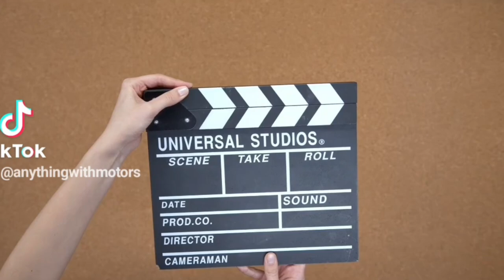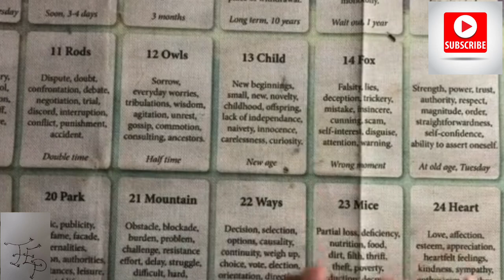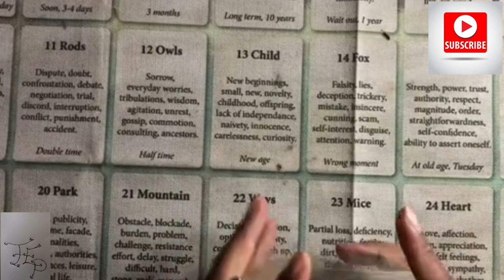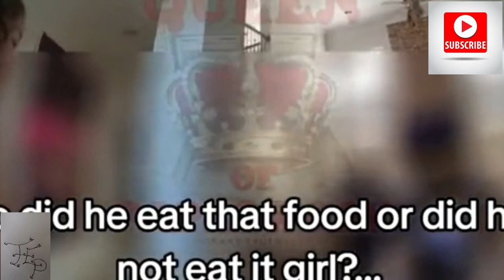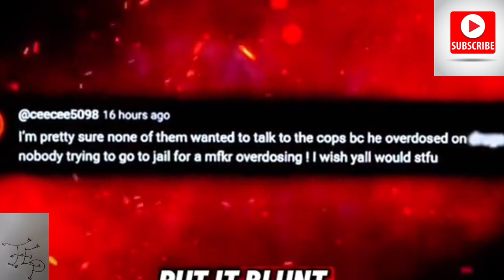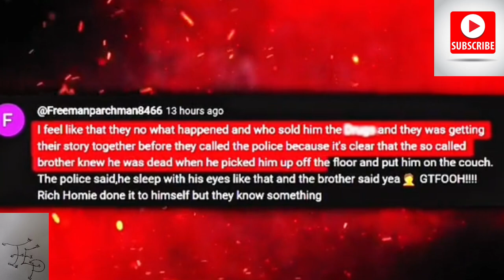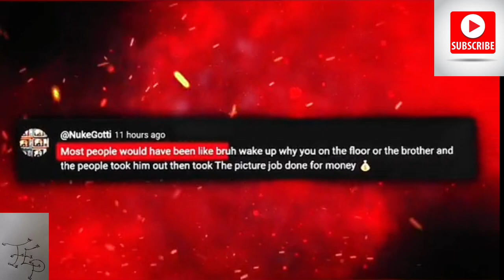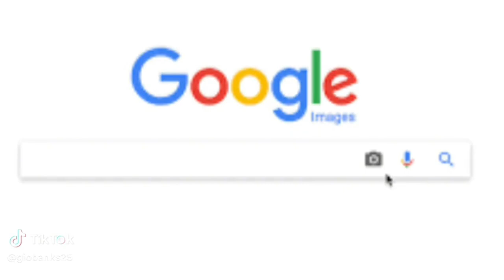Rich Homie Quan Brother Is Part Of The Investigation Along With Him Girl Because Of This🤯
Rich Homie Quan family and friends has been acting strange after his passing and givong flase information to the police and they put his brother and girlfriend along with friends in the house as suspects.

Ticktok.com/TheAnythingPodcast
Facebook.com/G-Banks
Facebook.com/AnythingWithMotors
Youtube.com/AnythingWithMotors
Youtube.com/TheEverythingPodcast